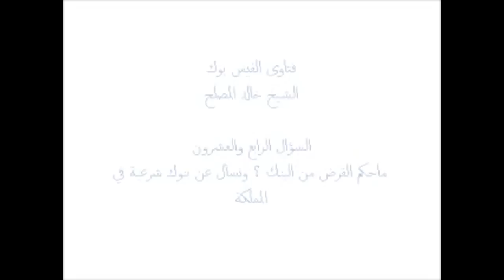24 حكم القرض من البنك ؟ ونسأل عن بنوك شرعية في المملكة